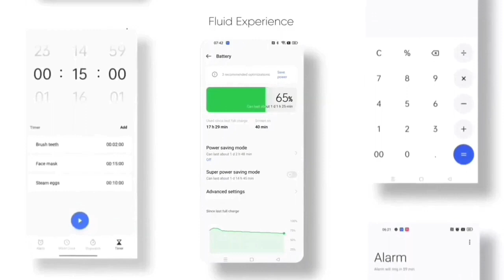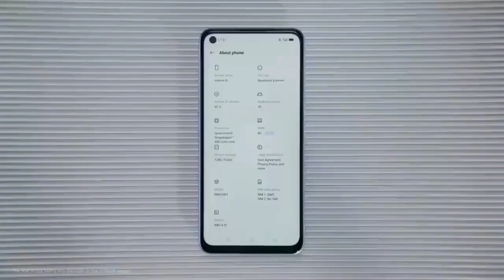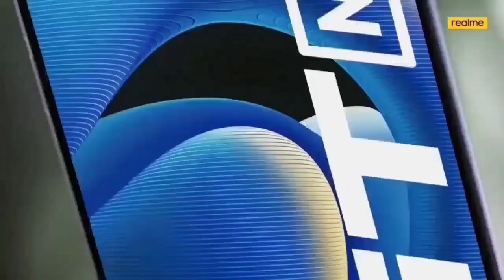Realme 7 Android 12 Official Update Date | Realme Ui 3.0 Official Update Date | Limited Seats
Realme 7 Android 12 Official Update Date | Realme Ui 3.0 Official Update Date

Topic
realme 7
realme 3.0 in realme 7
realme 7 realme 3.0 update
realme ui 3
realme ui3 features
realme ui 3 in realme 7
realme 7 ui 3
realme ui 3 for realme 7
realme ui 3 schedule
ralme ui3 kab milega
realme ui3 aod realmeow
realme 7 c.16 update
realme 7 c.16 update date
realme 7 realme ui 3
realme 7 realme ui 3.0 release date
realme 7 realme ui 3.0 download
realme 7 realme ui 3.0 kab milega
realme 7 Android 12 Update Date
Android 12 Update for realme
realme 7 February update
realme 7 realme ui 3.0 new software t
software update for realme
realme X7 max Realme ui 3.0 stable update
realme 7 new update 3.0
Realme 7 beta update
realme 7 latest update
realme 7 latest software update
realme 7 new update features
realme 7 new android 12 realme ui 3.0
realme 7 realme ui 3.0 live
realme 7 realme ui 3.0 Early Access Live
realme 7 live 3.0
realme 7 new update realme ui 3.0
realme 7 android 12 update date in India
realme 7 new update android 12
realme 7 Realme Ui 3.0 Beta Form Live
realme 7 Ui 3.0 Live Time
realme 7 second batch beta
realme 7 realme ui 3.0 second batch
realme 7 Android 12 Official Update
realme 7 android 12 stable update
realme 7 android 12stable update date
realme